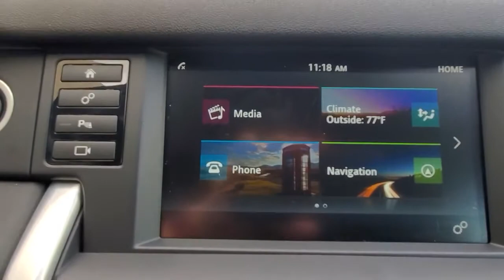2018 Land Rover Discovery Sport Orlando, Winter park, Clermont, Merritt Island, Tampa, FL JP749686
Corris Grey Metallic Used 2018 Land Rover Discovery Sport available in Orlando, Florida at Jaguar Orlando. Servicing the Winter park, Clermont, Merritt Island, Tampa, FL area.
2018 Land Rover Discovery Sport SE - Stock#: JP749686 - VIN#: SALCP2RX0JH749686

Jaguar Orlando
4249 Millenia Blvd

FUEL EFFICIENT 25 MPG Hwy/21 MPG City! SE trim. CARFAX 1-Owner, ONLY 29,560 Miles! Leather Seats, Onboard Communications System, Remote Engine Start, Dual Zone A/C, iPod/MP3 Input, Alloy Wheels, 4x4, Back-Up Camera READ MORE!KEY FEATURES INCLUDELeather Seats, 4x4, Back-Up Camera, iPod/MP3 Input, Onboard Communications System, Aluminum Wheels, Remote Engine Start, Dual Zone A/C. Rear Spoiler, MP3 Player, Keyless Entry, Privacy Glass, Steering Wheel Controls.VEHICLE REVIEWSKBB.com's review says The Land Rover 2018 Discovery Sport uniquely blends a handsome design, an opulent interior and luxurious appointments with the authentic rugged off-road capability the British brand is known for..WHY BUY FROM USJaguar Orlando in Orlando, FL treats the needs of each individual customer with paramount concern. We understand that you have high expectations, and as a Jaguar dealer we enjoy the challenge of meeting and exceeding those standards each and every time. Allow us to demonstrate our commitment to excellence!Fuel economy calculations based on original manufacturer data for trim engine configuration. Please confirm the accuracy of the included equipment by calling us prior to purchase.